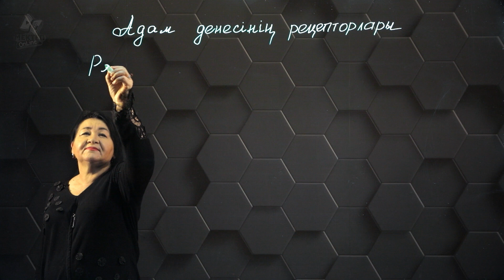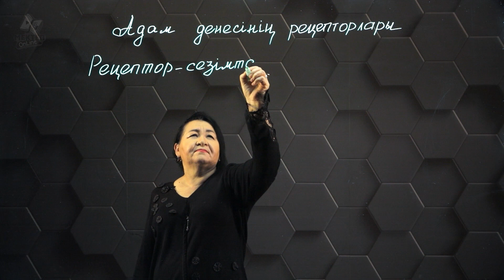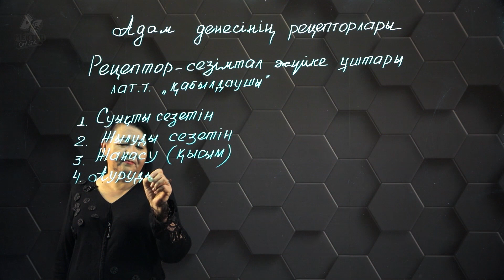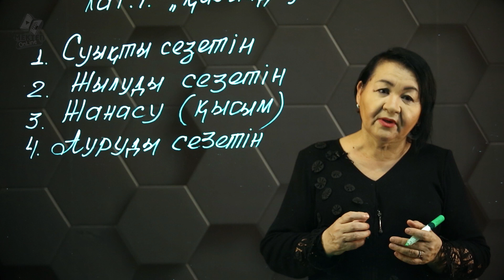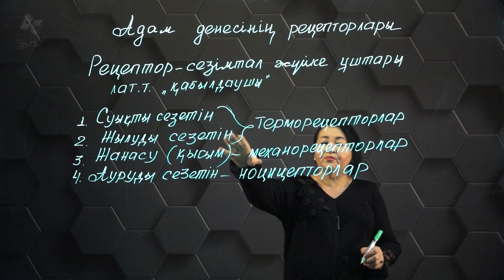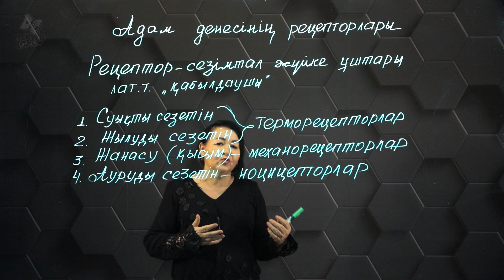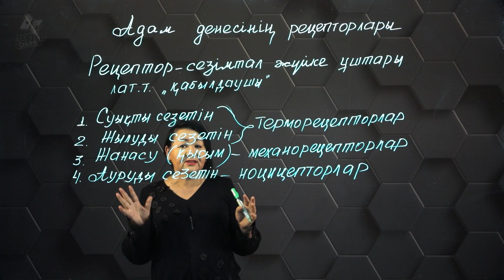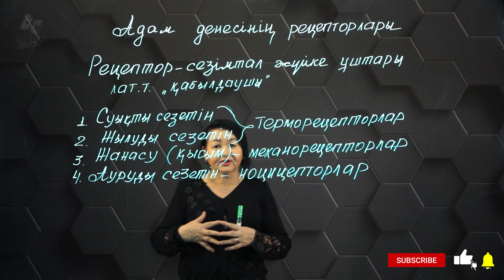Адам денесінің рецепторлары. 8 сынып.